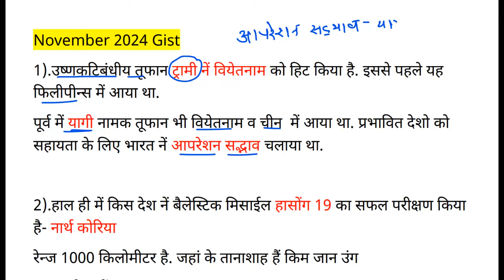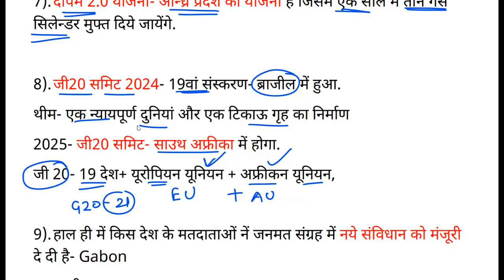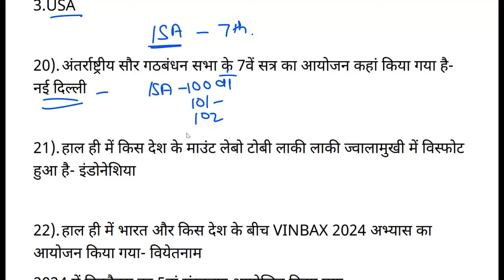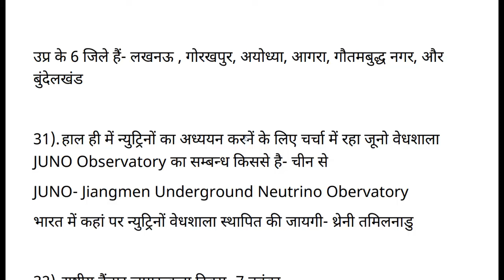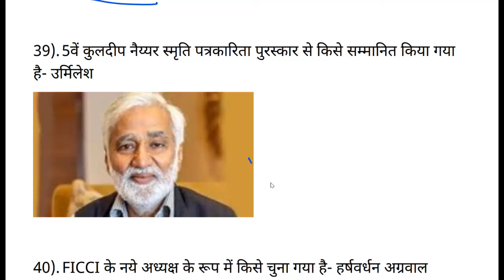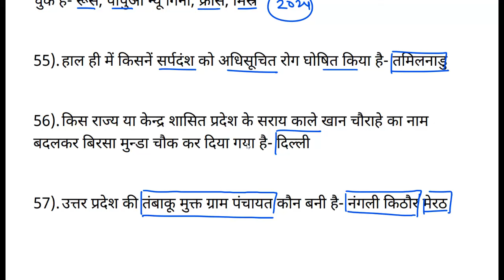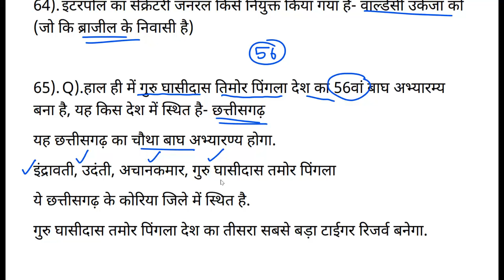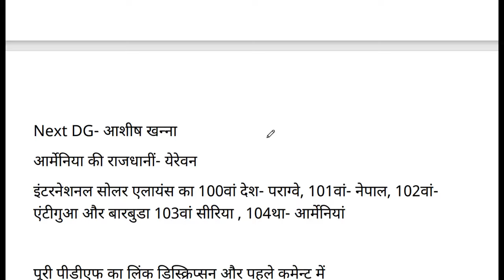November 2024 Complete Current Affair pcs ro bpsc tre lt grade gic all Exams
इंटरनेशनल सोलर एलायंस का 104वां पूर्ण सदस्य – आर्मेनियां
क्लाईमेट चेन्ज परफार्मेन्स इंडेक्स 2025
विश्व विरासत सप्ताह 2024
दुनियां के सर्वश्रेष्ठ पर्यटन गांव
APEC के नेताओं की बैठक – पेरू
IFFI का 55वां संस्करण – गोवा
2024 वैश्विक मृदा सम्मेलन - दिल्ली

देश का 56वां बाघ अभ्यारण्य- गुरु घासीदास तिमोर पिंगला छत्तीसगढ़
 मिस यूनिवर्स 2024 का खिताब -विक्टोरिया केयर थेलविग (डेनमार्क)
उत्तर प्रदेश की तंबाकू मुक्त ग्राम पंचायत
बुकर पुरस्कार 2024 – समंथा हार्वे

✅जनवरी से अक्टूबर 2024 सम्पूर्ण करंट अफेयर मास्टर पीडीएफ डाउनलोड करें

✅ Amazon special Discount link for Every Product